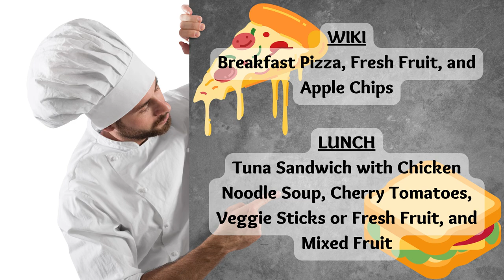01/05/2023 KVIKS News Bulletin